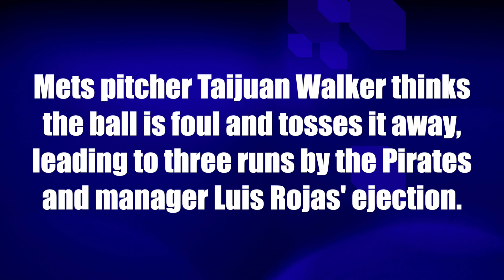How Pirates' infield dribbler turned into three runs and ejection of Mets manager Luis Rojas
Mets pitcher Taijuan Walker thinks the ball is foul and tosses it away, allowing the Pirates to score three runs and incensing manager Luis Rojas, who bumps into the umpire.